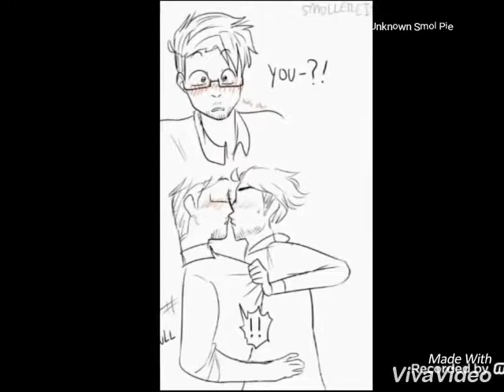'Don't you ever fookin' tell this to anybody!'- Septiplier Comic Dub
First official dub